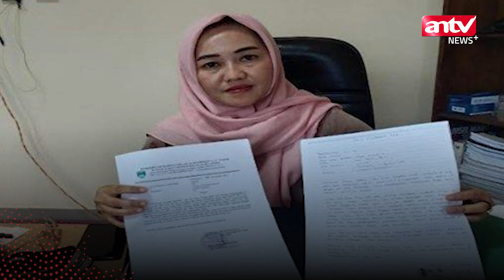Nakes Minta Maaf Usai Live Streaming Saat Lakukan Operasi | ANTV NEWS+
ANTV NEWS+ - Seorang nakes RSUD Martapura, Ogan Komering Ulu (OKU) Timur, Sumatera Selatan, Satria Agung meminta maaf usai melakukan live streaming saat operasi persalinan. Satria mengaku tidak sengaja melakukan live dan siap menerima sanksi. (VDVC-LS)